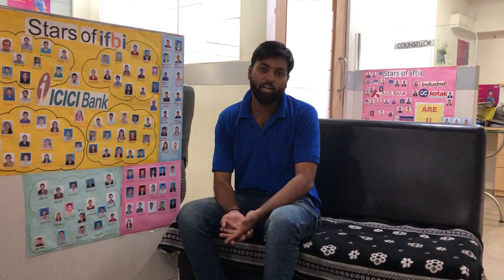Student Bytes - Vishal Dave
Vishal Dave, a PGDBO student from Baroda, Gujarat, shares how NIIT helped him in achieving his goals and setting up his career as a Senior Officer in ICICI Bank.